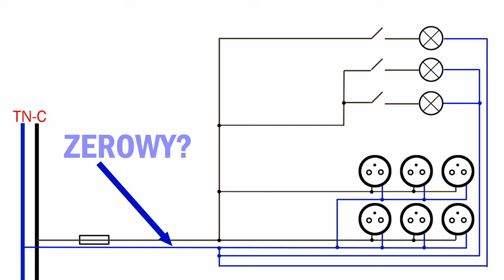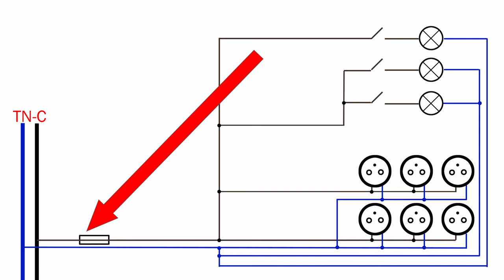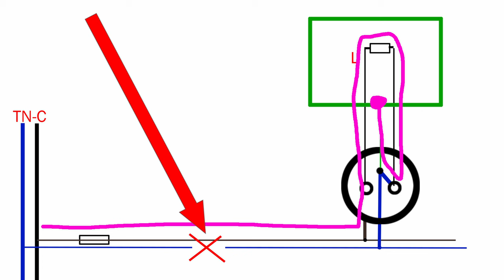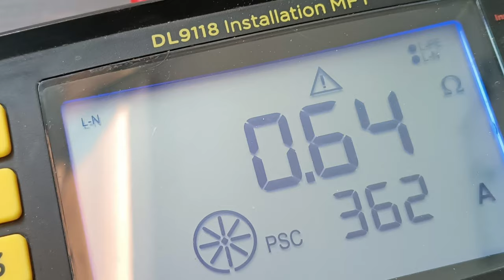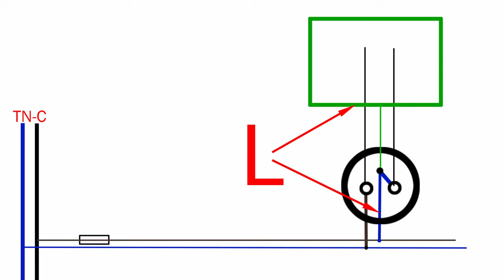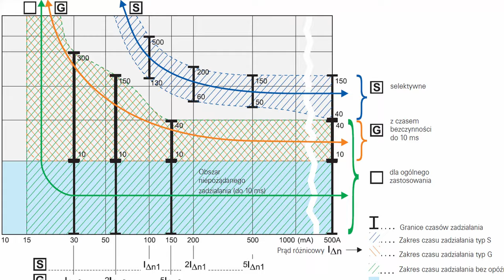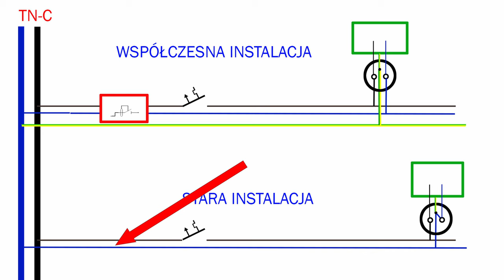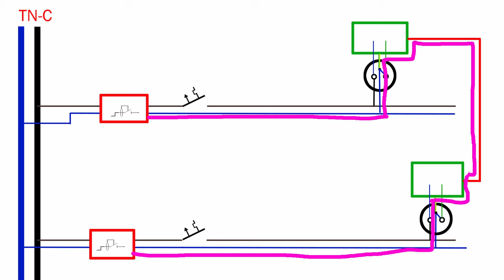Stare instalacje - zagrożenia, ochrona, RCD w TNC.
Ochrona, zagrożenia, zerowania, różnicówka - stare instalacje elektryczne bez PE i wyłączników różnicowoprądowych.
W tym filmie omawiam sposoby ochrony przed porażeniem i zagrożenia związane ze starymi instalacjami elektrycznymi, które nie posiadają RCD, przewodu ochronnego i innych standardowych obecnie  zabezpieczeń. Pokażę, jak zapewniana jest ochrona przed porażeniem prądem w takich instalacjach.

0:00 Start i wstęp
0:27 Schemat starej instalacji - Neutralny? PEN? Zerowy?
1:06 TN-C?
1:23 Ochrona w starych instalacjach
1:57 Zerowanie
2:40 Zagrożenia - przerwany pzrewód "zerowy"
2:57 Ochrona "w trakcie porażenia" ?
3:02 ochrona przed porażeniem
3:18 Przed porażeniem, a nie w trakcje lub po
3:40 IPZ i dobór nadprądowych - warunki zadziałania
3:53 Kolejne zagrożenia - modyfikacje niezgodne ze sztuką
4:44 RCD - przed i w trakcie porażenia
5:03 Kiedy nie zadziała żadna ochrona
5:16 Co robi RCD w czasie porażenia?
5:38 RCD w starej instalacji?
6:51 Dlaczego nie? A może jednak tak?
7:09 RCD w TN-C?
7:30 Przerywanie PEN?
7:56 Instrukcja instalacji - przeszkoda?
8:17 Niespodzianki w starych instalacjach